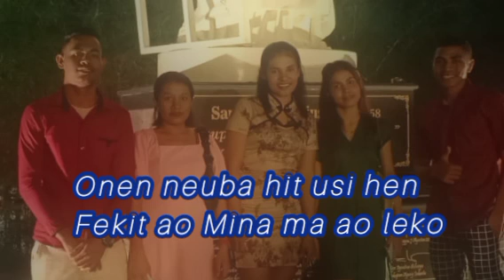Lagu Tebe Timor terbaru tam to feu 🙏🤝🫂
Lagu Tebe Timor terbaru